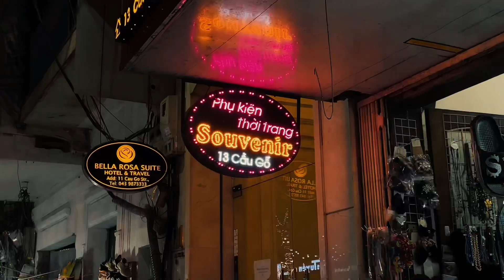Ha Noi at night - mini short film